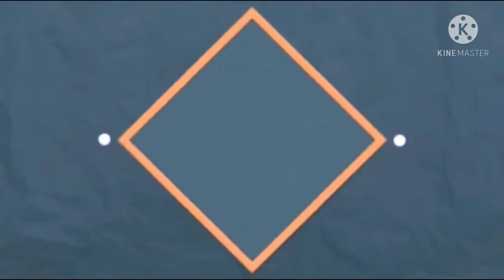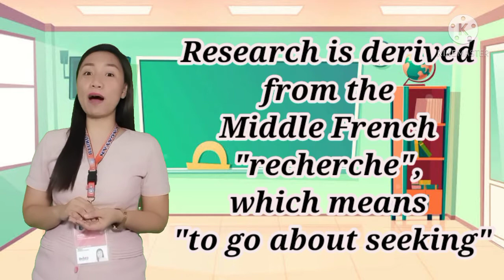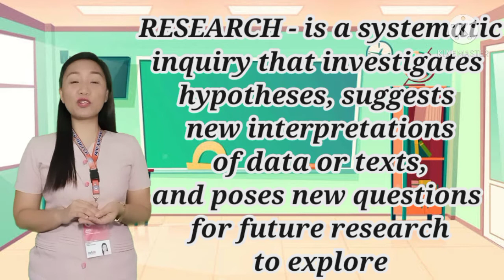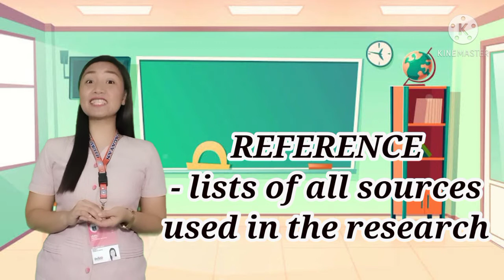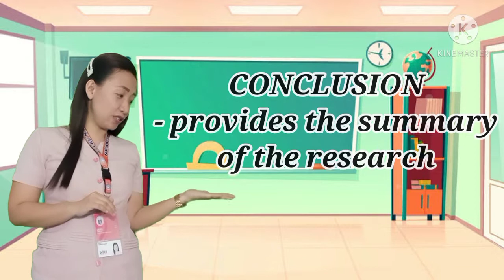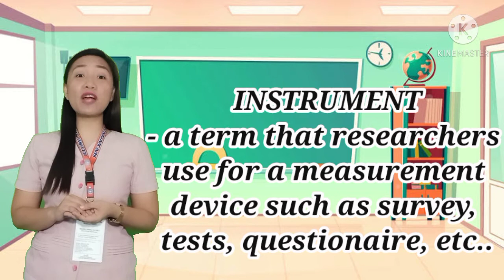Technical Terms Used in Research